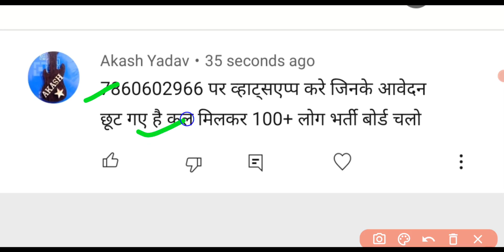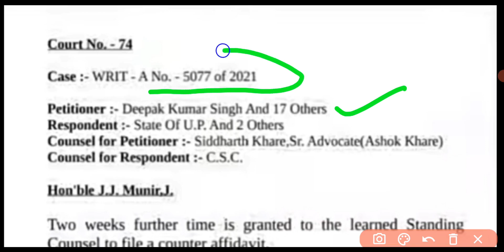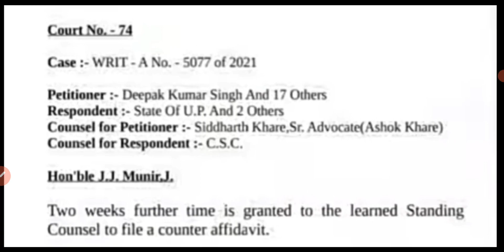UPSI AGE RELAXATION के लिए याची कैसे बने ? | UPSI Age Relaxation Latest News | UPSI Court Update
12460 Latest News Today.

your new direction @Your New Direction
new your direction upsi exam date update
2021 exam date upsi
2021 exam date upsi
upsi court case
upsi court case update today
 upsi court decision today
upsi court case 2021
upsi supreme court decision today
upsi age relaxation court case
 upsi age relaxation news
 upsi age relaxation court update
 upsi age relaxation update
upsi latest news
upsi 2020 notification
upsi 2021 exam date
upsi qualification
 upsi notification 2021
upsi notification 2020
 up police si latest vacancy
upsi new vacancy
upsi latest information
 upsi latest update
upsi latest notification
upsi 2021 latest information
 upsi 2021 expected cutoff
upsi 9534
upsi 2016 cutoff
upsi form fill date
upsi 2021 test series